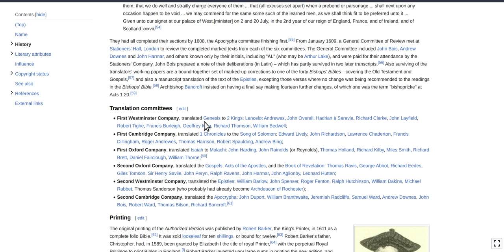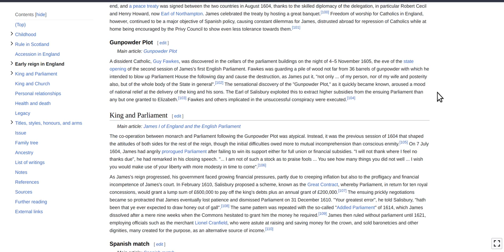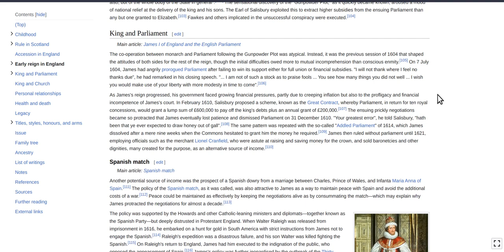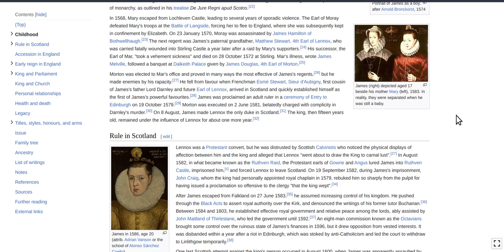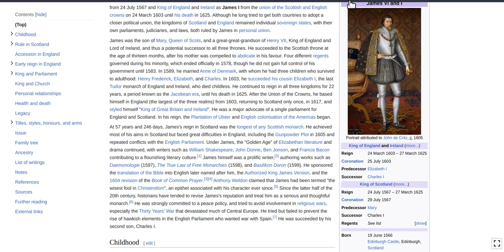king james, jesuits, freemasons, catholics